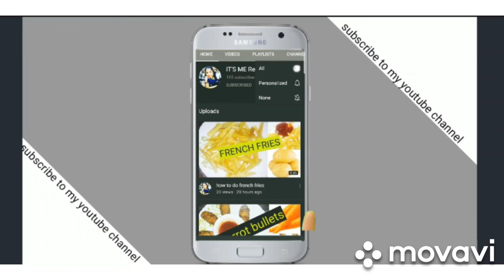Different styles of veg and non veg food / by its me renu gunji